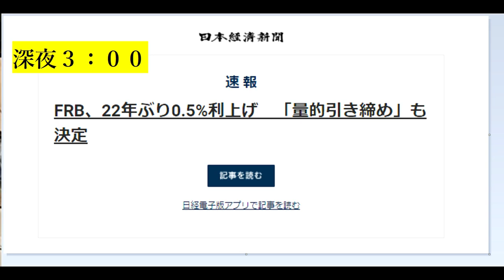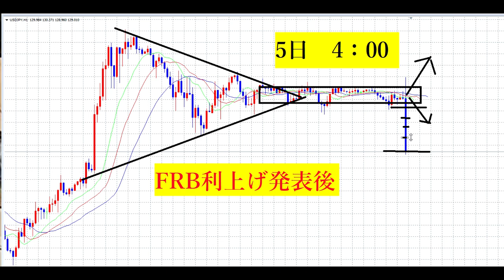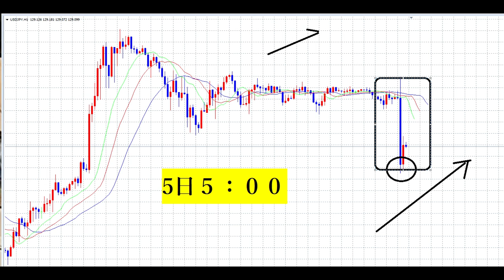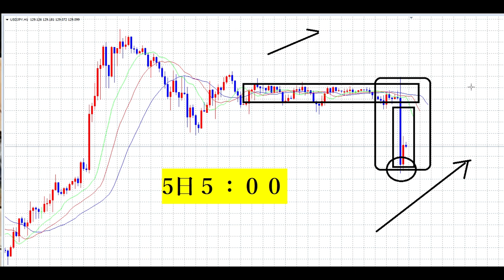【FX】一晩40万利益の権利